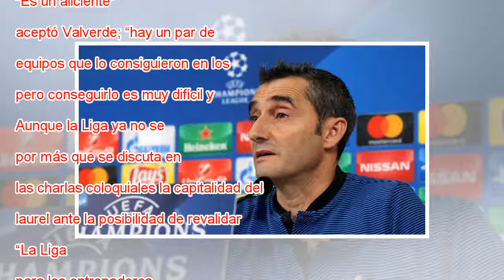Valverde: “Es un clásico, espero lo mejor de los dos equipos”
Ampliar foto Ernesto Valverde, técnico del Barcelona. David Ramos Getty Images Conquistada la Liga tras festejar también la Copa, el Barça aguarda al Madrid para disputar un clásico con poco o nada en juego. Al equipo de Zidane le va la honra en el d...